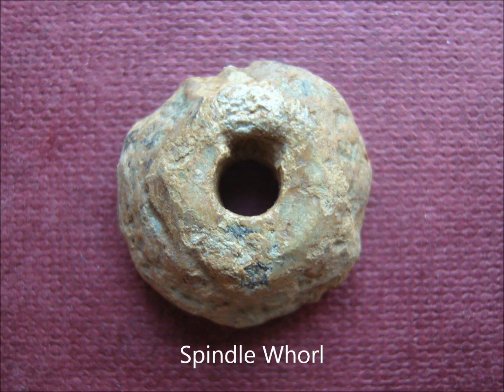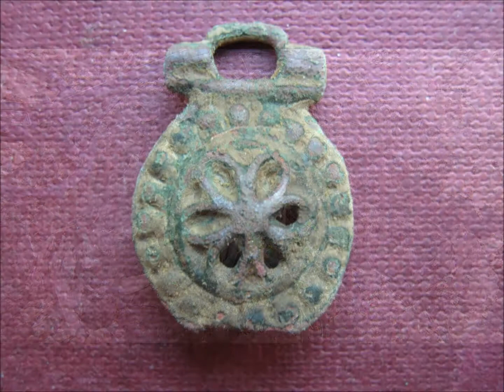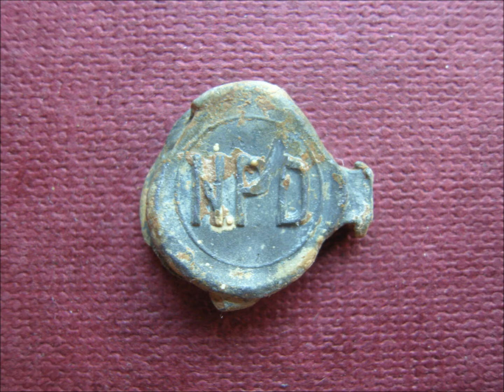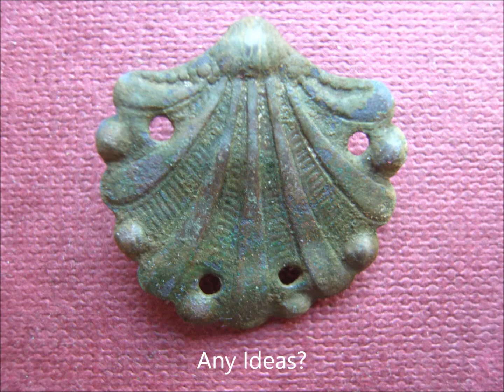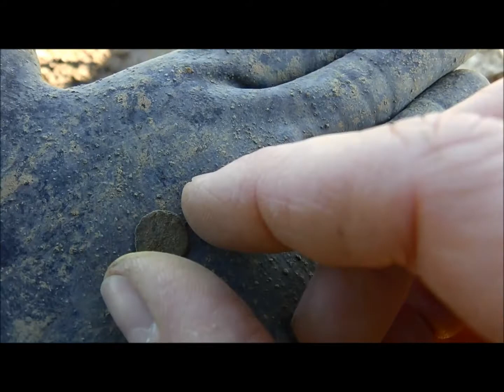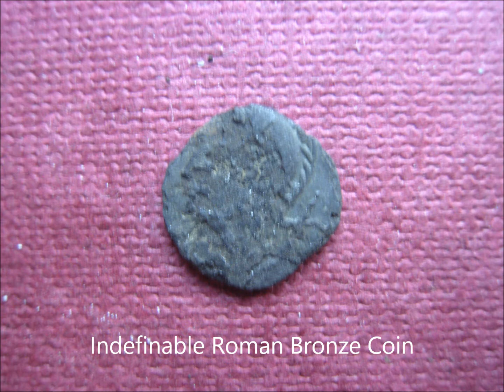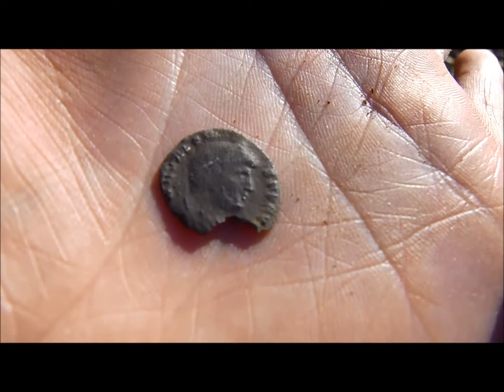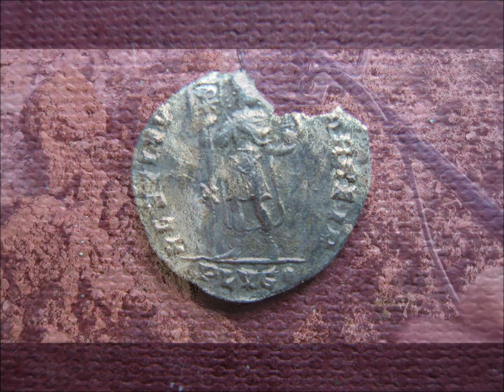Metal Detecting Germany Nr.8 Beautiful Roman Silver!!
My first roman denarius and lots of other beautiful finds!